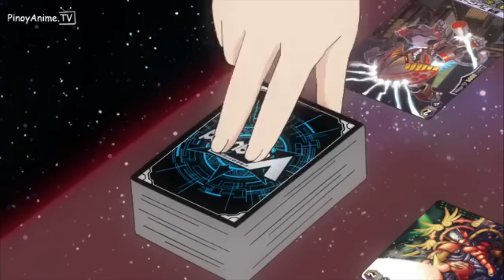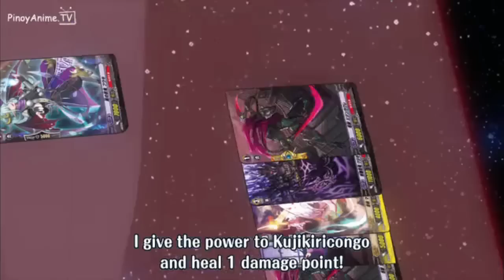Cardfight Vanguard(AMV)-NInja Master Neo vs Nagisa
Song:The Phoenix by Fall Out Boy
Episode 143